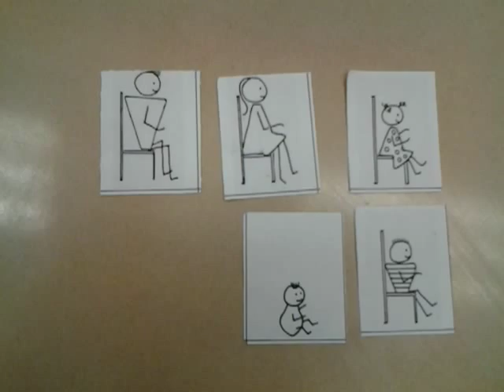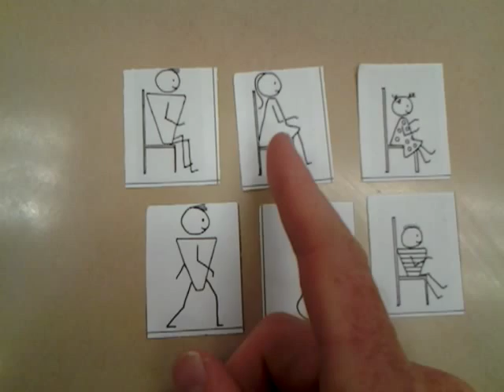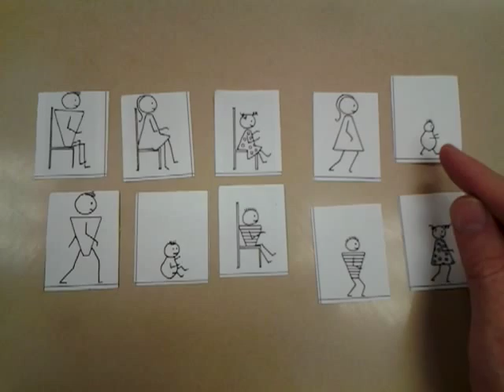Learn English: Lesson 2 Verbs/man/woman/girl/boy/baby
Bringing people together through language, culture, and compassion.